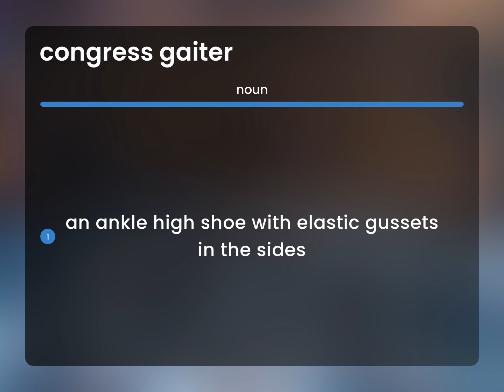Congress gaiter | CONGRESS GAITER definition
CONGRESS GAITER meaning

Susan Miller (2023, April 16.) Definition of Congress gaiter